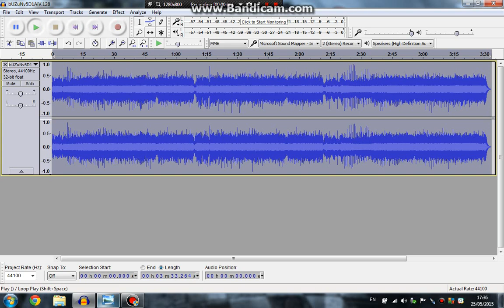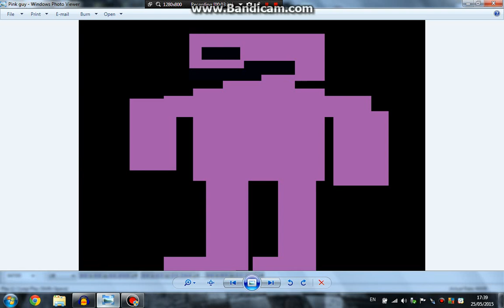Pink guy sings i am purple guy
song downloaded from songify